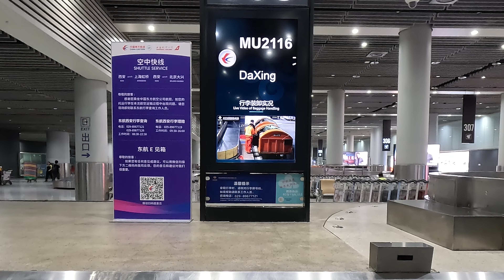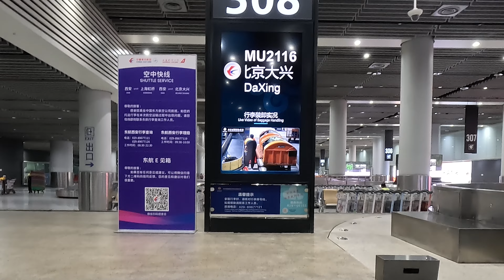Tianamann Square, Hutong (Beijing) + Flight to Xi'An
Today was a day for exploring and travel. Overall, it was a great end to my time in Beijing, a city I could see myself visiting again.

Gear//
GoPro Hero 11 Black: